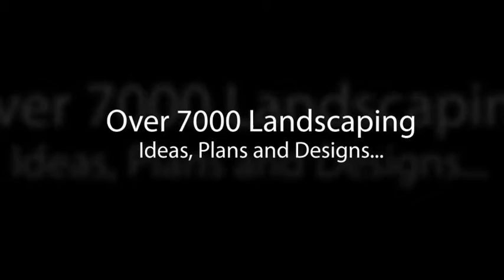23 Garden Mazes and Labyrinth Designs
This video profiles 23 mind-boggling hedge mazes, garden sculptures and elaborate labyrinth designs. These are truly spectacular. Some are so extensive you could easily feel like you're lost... definitely fun to walk through or just look at.

Some of the mazes incorporate traditional English garden design and some spectacular topiary work.